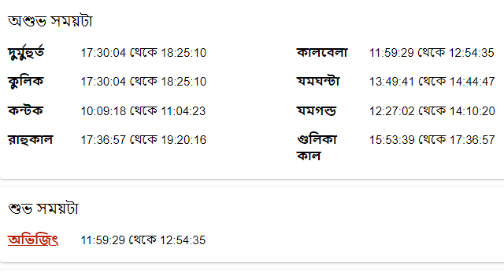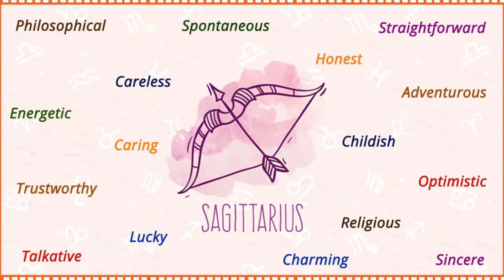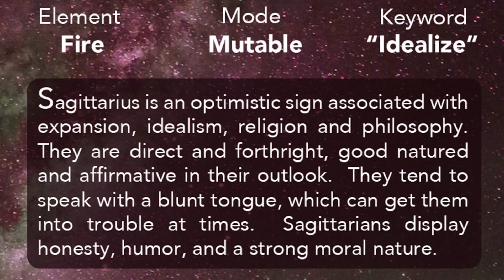১৭ই জুলাই ২০২২- ধনু রাশি আজকের রাশিফল - Dhanu Rashi 17th July 2022 Ajker Rashifal - Sagittarius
১৭ই জুলাই ২০২২- ধনু রাশি আজকের রাশিফল - Dhanu Rashi 17th July 2022 Ajker Rashifal - Sagittarius